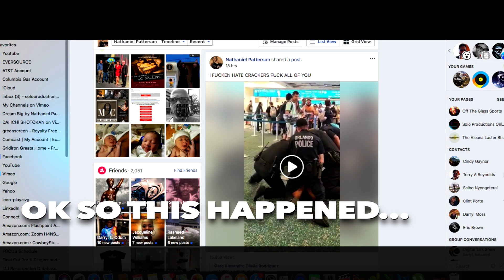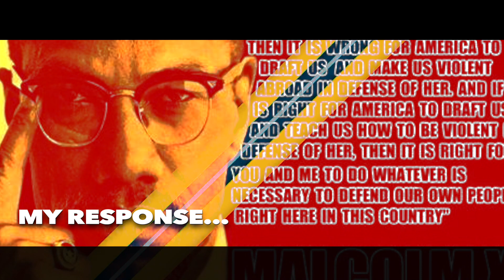WHY YOU MAD? 1